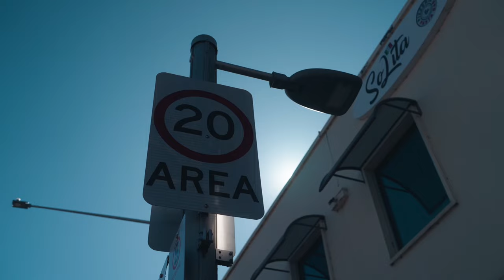Better Thinking #150 – Dr Mark Horowitz on Tapering off SSRI to Mitigate Withdrawal Symptoms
In this episode of Better Thinking, Nesh Nikolic speaks with Dr Mark Horowitz about exploring expert strategies for tapering off SSRIs and managing withdrawal symptoms.

Dr Mark Horowitz MBBS PhD is a Clinical Research Fellow in Psychiatry in the National Health Service (NHS) in England and an Honorary Research Fellow at University College London (UCL) and a trainee psychiatrist. He runs a deprescribing clinic in the NHS helping people to stop psychiatric medications.

He co-authored the Royal College of Psychiatry guidance on “Stopping Antidepressants”, and his work informed the recent National Institute for Clinical Excellence (NICE) guidelines on safe discontinuation of psychiatric medications. He also published work on how to safely taper antipsychotics in JAMA Psychiatry and Schizophrenia Bulletin.

He has authored chapters of the Maudsley Prescribing Guidelines on how to stop mood stabilisers, antidepressants, antipsychotics, benzodiazepines, z-drugs and gabapentinoids. He is currently writing the Maudsley Deprescribing Guidelines in Psychiatry which will be published in 2023. He is Co-Investigator on the RELEASE trial in Australia evaluating the effect of gradual, hyperbolic tapering of antidepressants compared to care as usual.

He has an interest in rational psychopharmacology and deprescribing psychiatric medication. He has experienced the difficulty of coming off psychiatric medications first-hand which has informed much of his work.